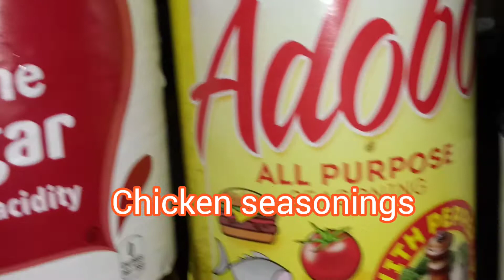Seasoned Boiled Chicken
premiering at 4pm Eastern time this is a very short video of babe making seasoned boiled chicken enjoy.

thank you all for the love and support and for joining me in my journey.

my Facebook fan page for HildaDC.

I'm on Instagram as @hildadcchannel. Install the app to follow my photos and videos.